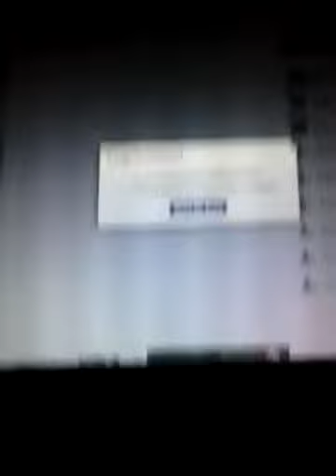Pac-man Gameplay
Description